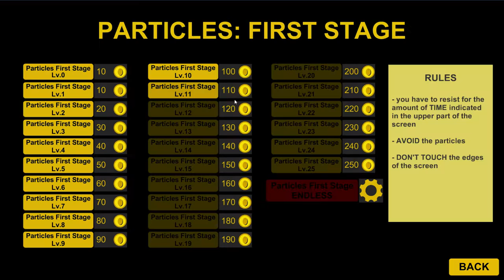Cursor Challenge : Particles 8-12# Stage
Finnaly i completed 12st stage, it's very hard game, i hope someone complete this game and show us how final stage looks like xD